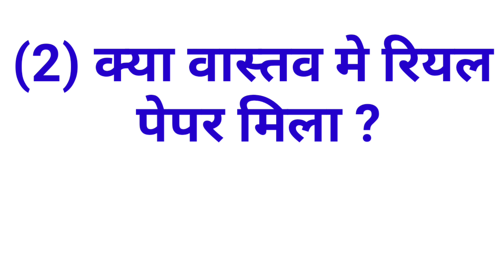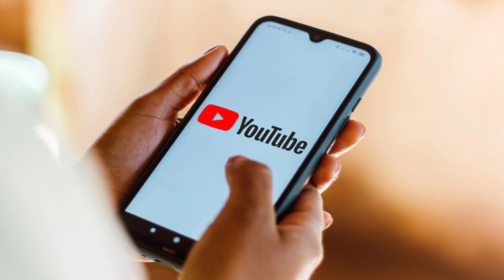🔥सावधान विशेष सूचना🔥🔥 | बोर्ड वार्षिक परीक्षा पेपर | वार्षिक पेपर 2022 | varshik real paper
आज के इस वीडियो में मैंने आपको बोर्ड परीक्षा से संबंधित जो आप सभी रियल पेपर वार्षिक का या varshik ka real paper  को जो आप YouTube  पर सर्च कर रहे उसके बारे में बताया है